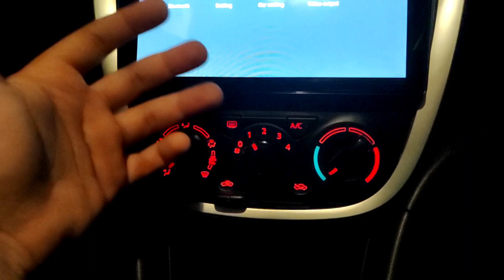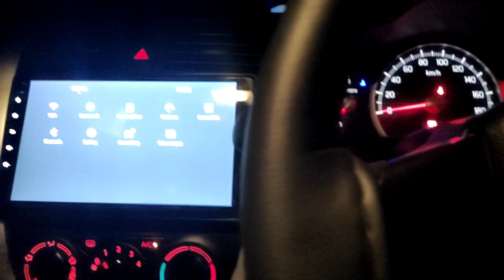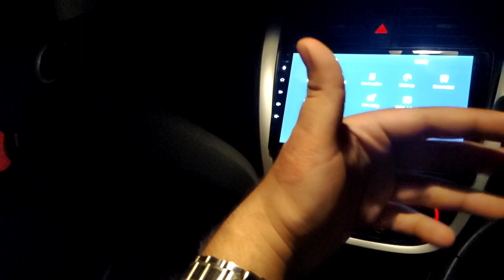SUZUKI Cultus VXL 2021 Model | Complete Review| Must Watch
To Folow me on Instagram
cultus car price